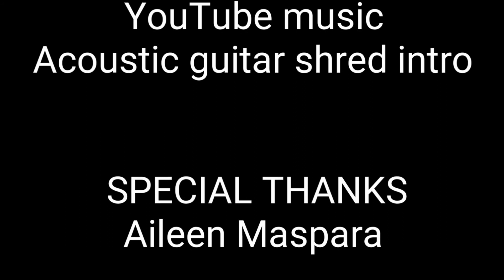PAANO MAG PLUCKING O PAANO GAWIN ANG FINGER STYLE SA GITARA? AXEKEY Tv PART 61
Sa video po na to tinuturo ko kung paano ang madaling paraan para sa finger style sa gitara. Sana po makatulong ang video ko kahit sa maliit na paraan.

39 inch Electric Guitar Kit Bundle with 5W Amplifier All Accessories

Ciriaco Garcia
ciriaco967
AXEKEY Tv